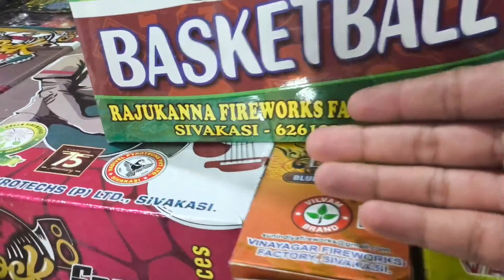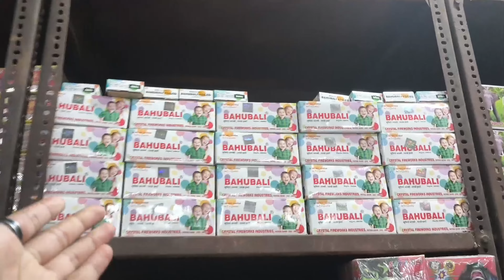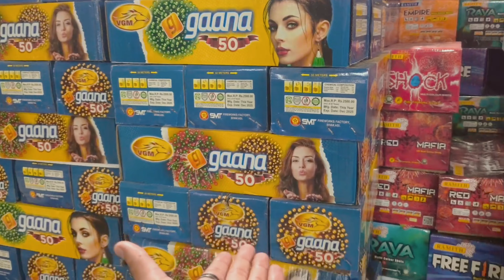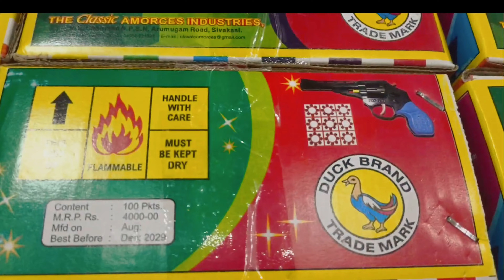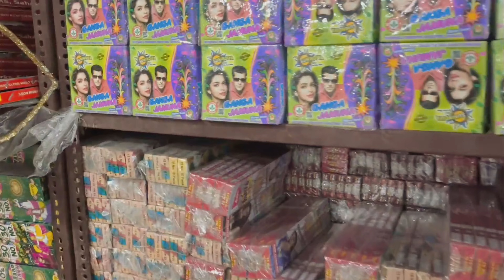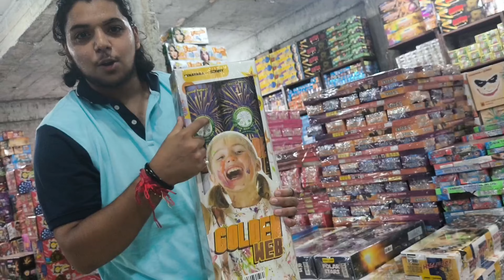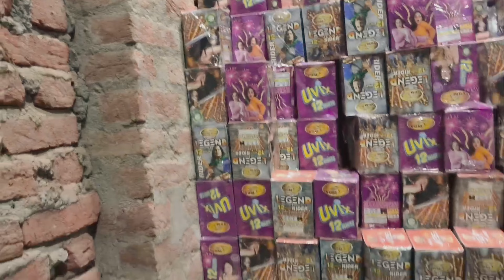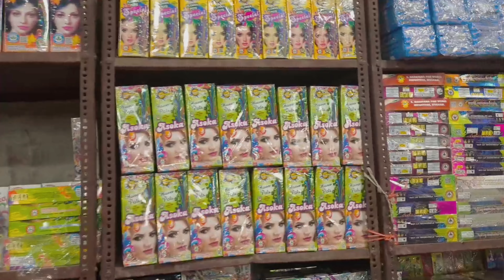Diwali crackers In jammu 2024 🤩 exploration diwali crackers #2024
This is my first time that I'm making an exploration vlog in crackers godown, if there is any mistake please forgive me 🥰